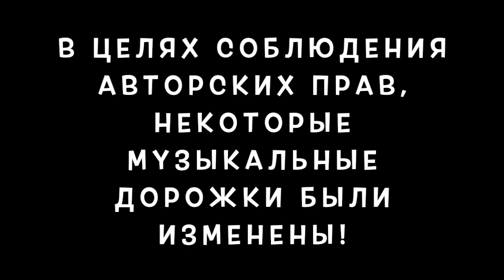Загфарова Изабель [_iza_bell_] - Подборка вайнов #7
Автор: _iza_bell_